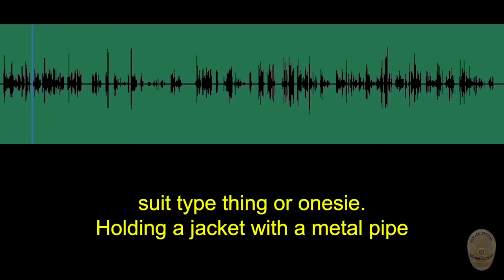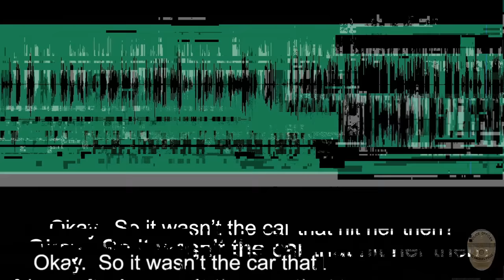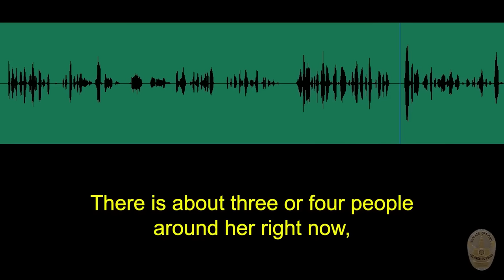Lady Goes On RAMPAGE With Barbell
My specs:
I9-9980XE
2080TI
64 gb ram

address
Wanna send me something?
Donut Operator
20079 Stone Oak Pkwy

Equipment used
Main channel/stream camera: